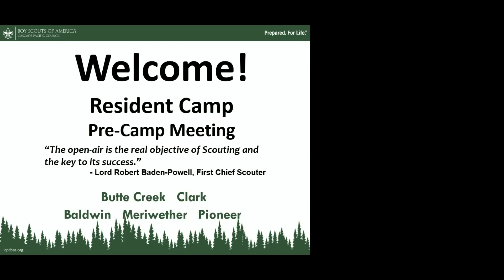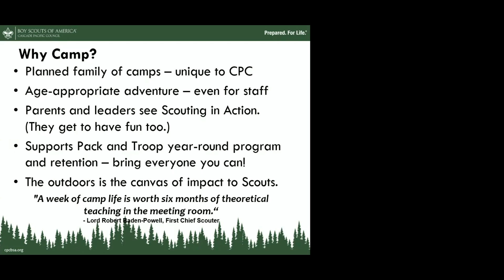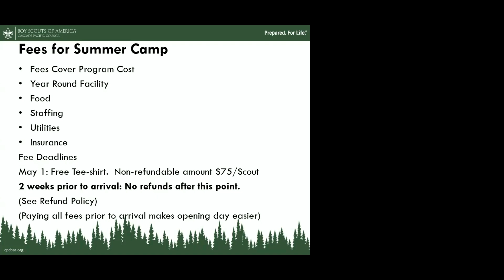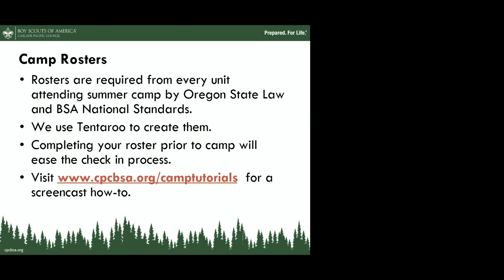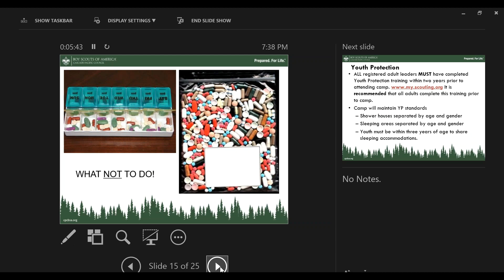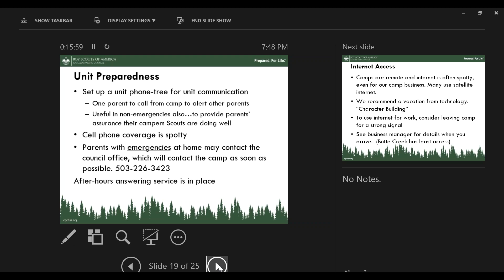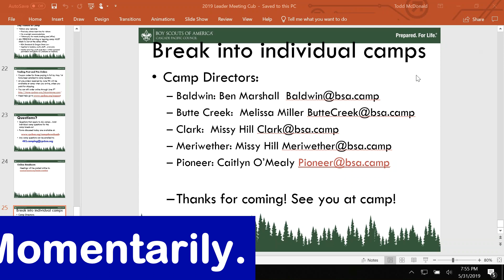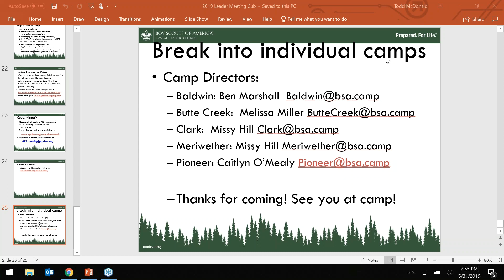Butte Creek Camp Leader Meeting 5/31/2019